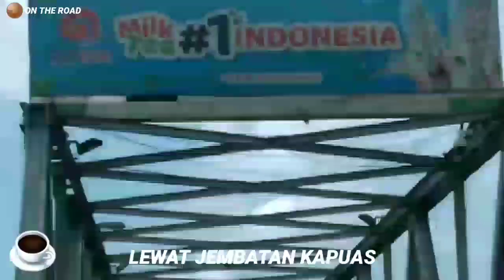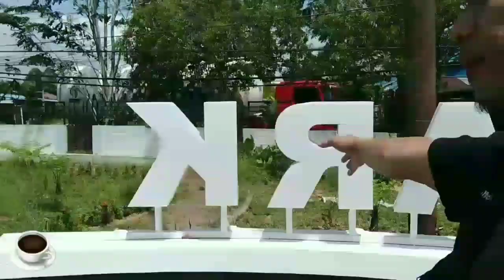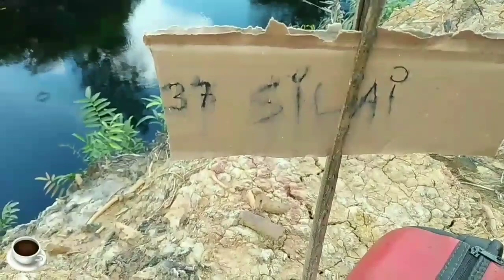INI REKOR ADU LAYANGAN 49 TIM DI KOMUNUTAS KELAYANG BETANDANG SEKALBAR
Hari minggu tanggal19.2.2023 gelombang pertama para penghobi layangan rekor ada 49 tim adu layangan di acara Anniversary komunitas kelayang betandang sekalbar di lapak purun besar-purun keçil kabupaten Mempawah prov.Kalbar
   Baik la gueys lagsung aj kita lihat keseruannya ."INI REKOR ADU LAYANGAN 49 TIM DI KOMUNITAS KELAYANG BETANDANG SEKALBAR."

Terimakasih buat teman" tim.dan para player yang sudah mau berpartisipasi dan menonton semoga terhibur dan bermanfaat..